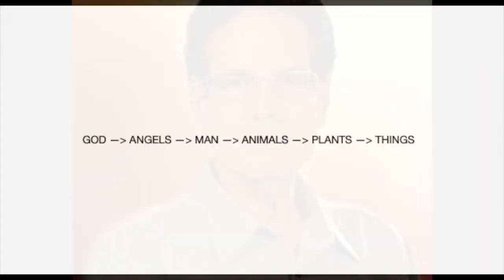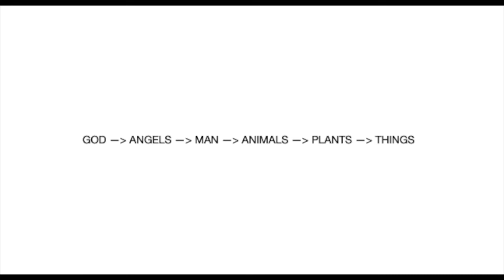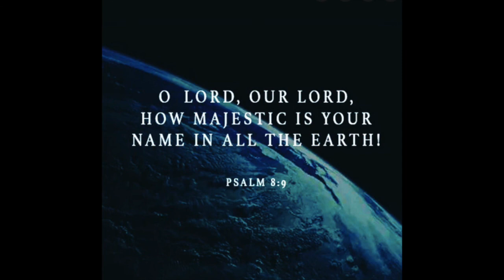Dr. Robert Morey- The Biblical View of Man (1 of 8)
In this series, Dr. Robert Morey explores the general concept of man from a biblical perspective.  Part 1 focuses on the biblical concept of man as found in  Psalm 8

1  O Lord, our Lord,
how majestic is your name in all the earth!
You have set your glory above the heavens.
 2  sOut of the mouth of babies and infants,
you have established strength because of your foes,
to still the enemy and the avenger.
 3  When I look at your heavens, the work of your fingers,
the moon and the stars, which you have set in place,
 4  what is man that you are mindful of him,
and the son of man that you bcare for him?
 5  Yet you have made him a little lower than the heavenly beings2
and crowned him with glory and honor.
 6  You have given him dominion over the works of your hands;
you have put all things under his feet,
 7  all sheep and oxen,
and also the beasts of the field,
 8  the birds of the heavens, and the fish of the sea,
whatever passes along the paths of the seas.
 9  O Lord, our Lord,